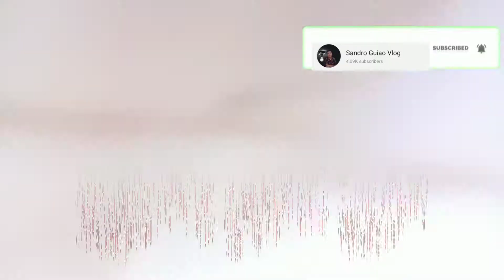Ang sarap ng niluto ni papa😁/2vlog 22